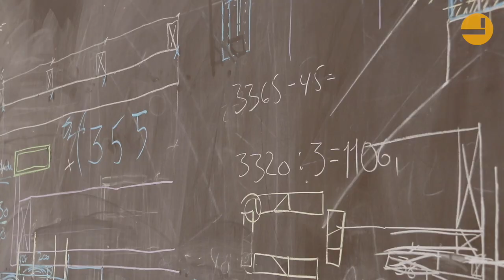Forskelle og ligheder mellem EUX- og EUD-tømreruddannelserne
Felix og Johan uddanner sig begge til tømrere. Den ene har valgt at gøre det gennem en EUD, som er den klassiske tømmeruddannelse. Den anden har valgt EUX'en, hvor man både får en studentereksamen og et svendebrev. Det kan være svært at finde ud af, hvilken uddannelse man skal vælge. I denne video kan du blive klogere på forskelle og ligheder mellem EUX- og EUD-tømmreruddannelserne. Hos Learnmark Horsens kan du vælge mellem en masse uddannelser, se dem her:

På Learnmark Tech EUX & EUD kan du vælge mellem 25 EUD-uddannelser og 8 EUX-uddannelser inden for teknologi, byggeri, transport, hotel og restaurant.

Har du ambitioner om at tjene en god løn som faglært i en virksomhed, læse videre eller blive selvstændig? Vil du have mange muligheder, efter du er udlært? Så skal du starte på Learnmark Tech EUD & EUX.

I Horsens er der lærepladser til dem, der kan og vil. Se ledige lærepladser på

Du kan begynde på en erhvervsuddannelse på flere måder. Din start afhænger af din alder, uddannelsesbaggrund og om du har en læreplads, før du starter.

• Grundforløb 1 - GF1, hvis du kommer direkte fra 9. eller 10. klasse
• Grundforløb 2 - GF2, hvis det er mere end to år siden, du har afsluttet 9. eller 10. klasse og er under 25 år
• EUV - erhvervsuddannelse for voksne, der er fyldt 25 år.

Learnmark Tech EUD & EUX udbyder de tekniske erhvervsuddannelser.